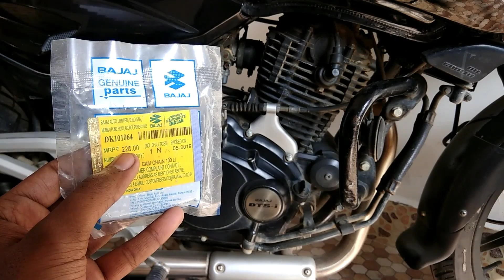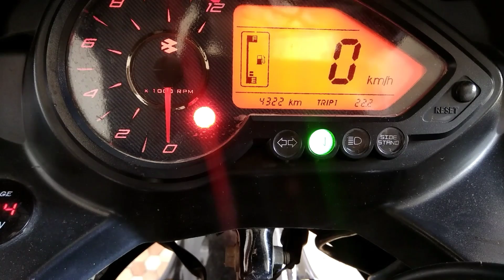Timing chain change